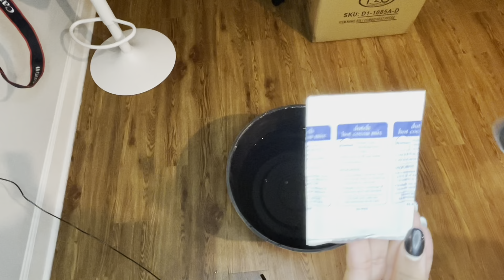Hot Chocolate Photo shoot! DIY CHRISTMAS PHOTOGRAPHY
It wasn’t a complete fail! But I know I can get better photos now that she can sit up by herself.

There is a Hershey dark coco that I plan to try next time and BIG marshmallows!

Comment any suggestions for us!